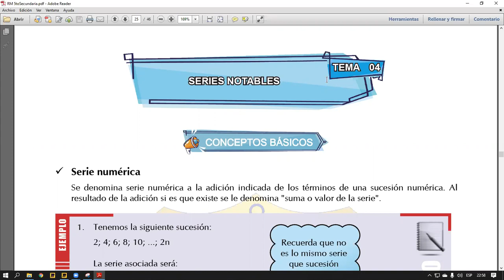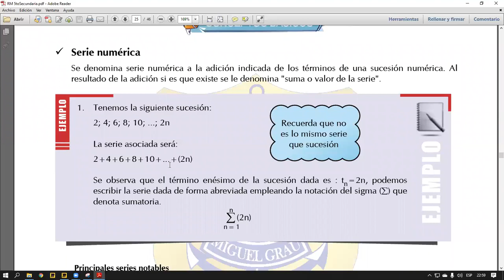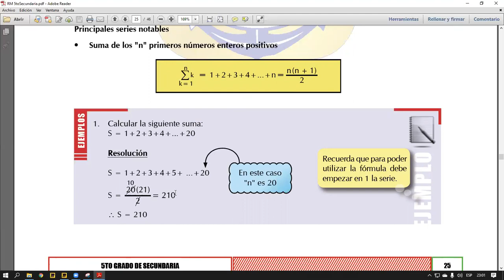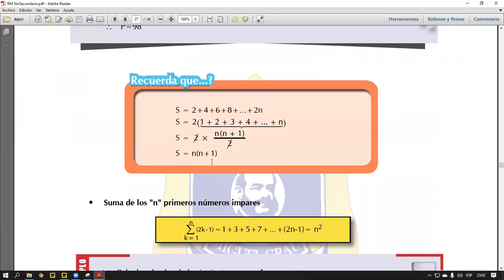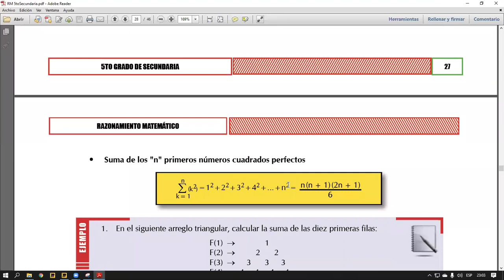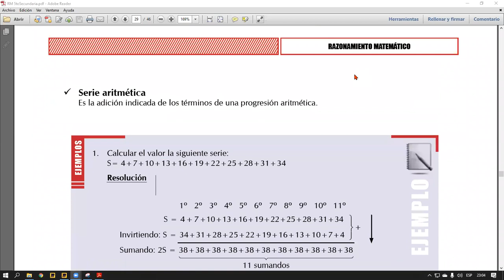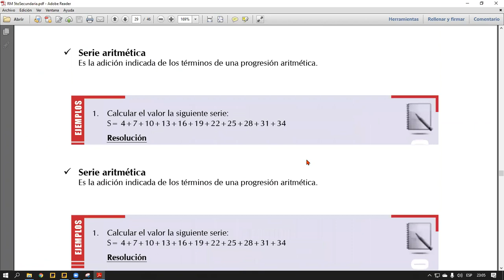SECUNDARIA | 5TO AÑO | RM | SESIÓN 05 | SERIES NOTABLES | MARCOS VARILLAS | 3 DE JUNIO